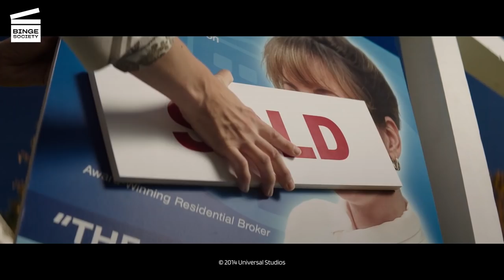Neighbors 2: Sorority Rising: Selling the house (HD CLIP)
Neighbors 2: Sorority Rising: Selling the house
What’s happening in this Neighbors 2: Sorority Rising movie clip?
The Radners are trying to sell their home with the arrival of another baby. A couple, the Baiers' (Sam Richardson and Abbi Jacobson) are looking to buy, but the realtor (Liz Cackowski) tells Mac and Kelly that their house has been in escrow for 30 days, so the Baiers' will check in every now and then to make sure everything is going okay. Mac and Kelly's daughter, Little Stella, then enters with one of Kelly's dildos.

Rent or buy Neighbors 2: Sorority Rising

What’s the movie Neighbors 2: Sorority Rising about?
Mac (Seth Rogen from Knocked-Up and The Interview) and Kelly Radner (Rose Byrne from The Goddess of 1967 and Troy), on the arrival of their second child, are finally ready to take the ultimate step into adulthood and move to the suburbs. But as they try to sell their house, Teddy's old fraternity (Zac Efron from High School Musical and Charlie St. Cloud) is succeeded by a loose sorority of college girls who far surpass them in terms of debauchery and nightlife.
The Kapa Nu girls, Shelby (Chloë Grace Moretz from Kick-Ass and The Equalizer) flanked by her pals, Beth (Kiersey Clemons from Dope) and Nora (Beanie Feldstein from Booksmart), fed up with the sexism and rigidity of the university system, have decided to turn their HQ into a den of protest and neo-feminist freedom. And the fact that it's in the heart of a quiet, residential neighborhood won't stop them. Mac and Kelly, with the help of their friends Jimmy and Paula, are going to transform their former sworn enemy Teddy, with his charm and his tricks, into a secret weapon.
His mission: to infiltrate the sorority, to conquer it to better divide it, to destroy it, to force it to move. But that's not to know the creative and implacable resources of this unleashed band of 21st century Amazons.